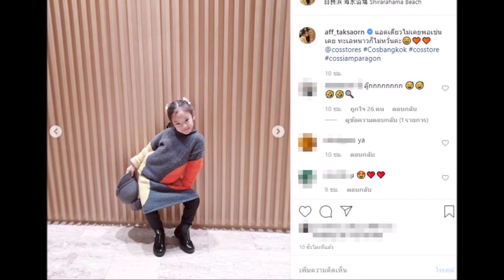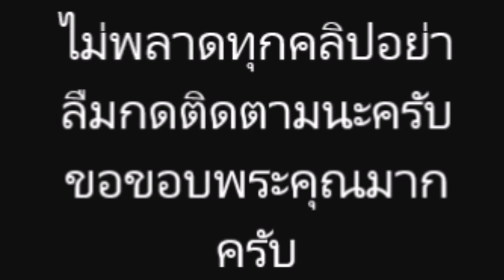แอฟ ทักษอร โพสต์ น้องปีใหม่ หนาวก็หนาวแต่เรื่องโพสท่าต้องมาก่อน